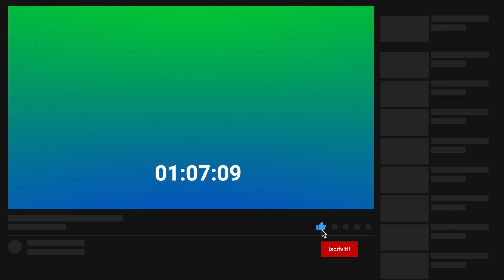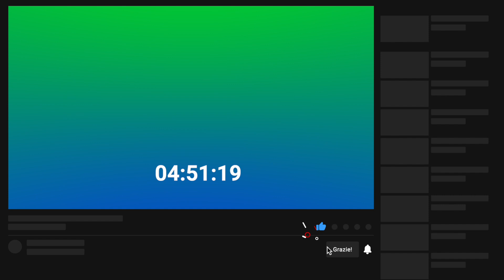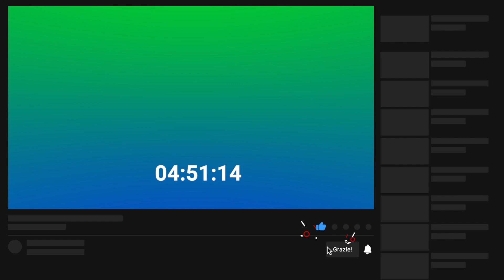3 ORE (25'+5')x6 - REAL TIME STUDY WITH ME (no music) - Tecnica Pomodoro 🍅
Ragazzuol* benvenuti in questo nuovo Study with Me! 👋🏻

Oggi studieremo insieme per tre ore e nel farlo applicheremo la tecnica pomodoro alternando 25 minuti di studio a 5 minuti di relax per un totale di sei pomodori.

Buono studio!! 📚

📚 Libro "Fondamenti di Chimica Analitica - Skoog, West, Holler & Crouch" (la mia edizione)

📚 Libro "Analisi di Preparazioni Farmaceutiche, Analisi Quantitativa - Giulio Cesare Porretta"

📱Contatti Social 📱